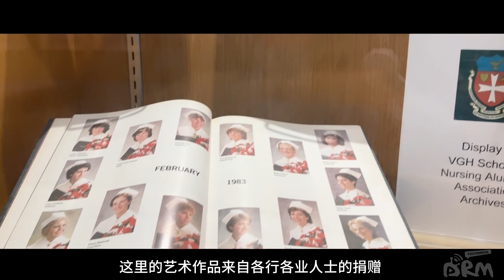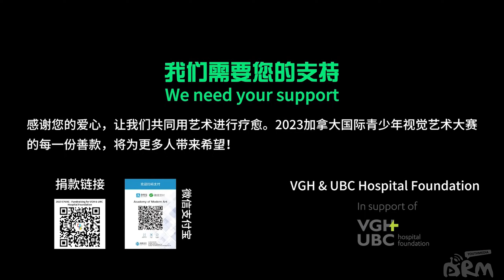2023 CYVAC - Visit to the Vancouver General Hospital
The CYVAC organizing committee chairman and members of the fundraising charity group were invited to visit the Vancouver General Hospital, where we are honored to be the first charitable organization to explore the artworks at VGH!

This visit not only provided an opportunity for students to learn about the artistic endeavors within the hospital, but also aligned perfectly with the charitable purpose of our competition. During the visit, we were able to witness the healing and hope that art brings to people. The abundance of artistic works added vibrancy to the hospital, and our students gained a deeper understanding of the significant contribution that art charities can make to society!

In the future, we will continue to strive our best to contribute to the charitable endeavors in Vancouver!